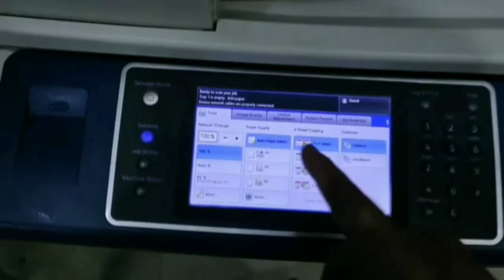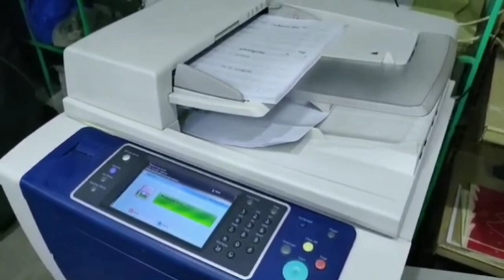महाराष्ट्रातील या मुलामुलींना मिळणार महाराष्ट्र सरकार तर्फे महिन्याला 5000 रुपये विद्यावेतन